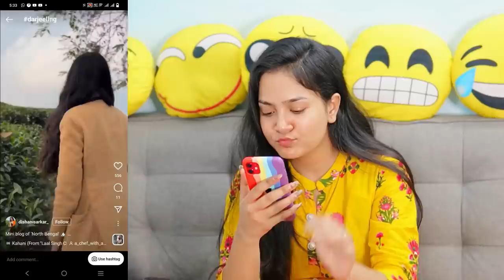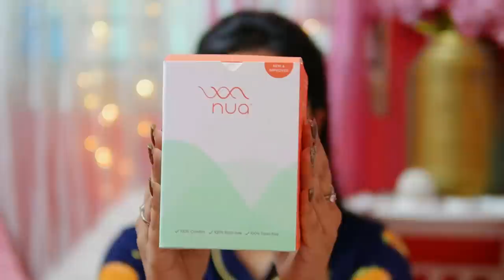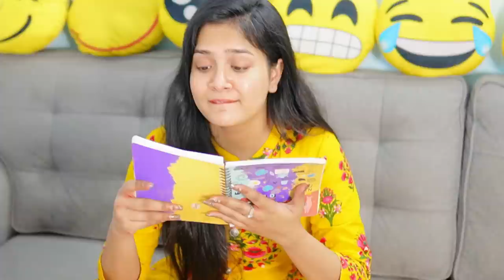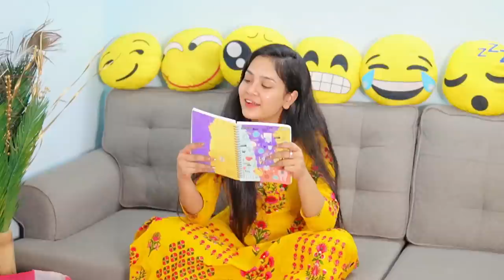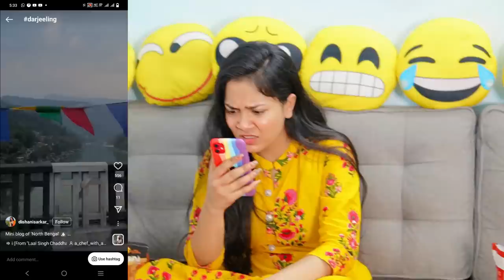Girls During Periods 💔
India’s first pad co-created with 3 Lakh+ women like us!
A 100% Comfortable & Safe pad designed keeping in mind the real problems women face!